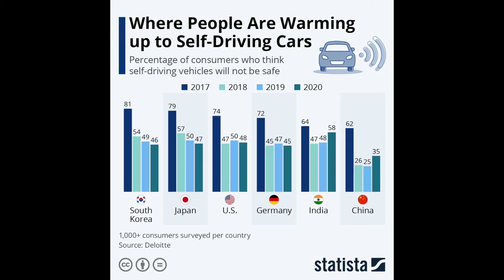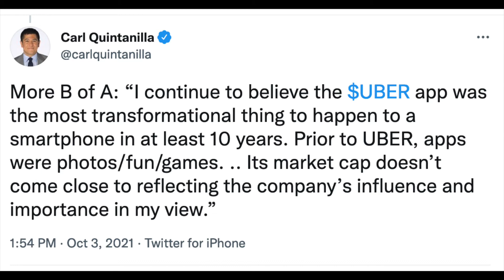Baby, You Can Drive This Stock, Friday, October 8, 2021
The self-driving vehicle is getting closer to mainstream reality. In this video, editorial director John Persinos pinpoints alternative ways to make big money from this futuristic trend.

For decades, science fiction has whetted our appetites for vehicles that don’t need human drivers and transcend conventional boundaries.

But you can forget George Jetson! The future is approaching faster than most analysts expected. Science fiction is becoming science reality.

Research consultancy IHS Automotive projects that 21 million self-driving cars will be plying the roads worldwide by 2035. IHS also estimates that global autonomous car production will reach 600,000 units by 2025, at which point production will grow at a compound annual growth rate of 43% for the following 10 years.